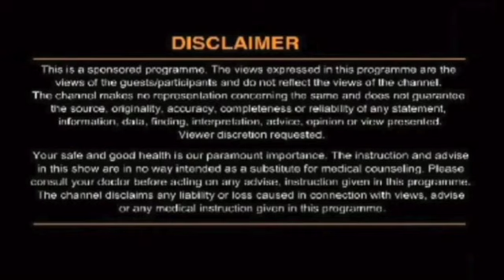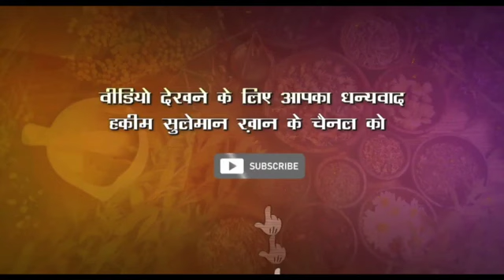घबराहट दूर करने के लिए क्या करें